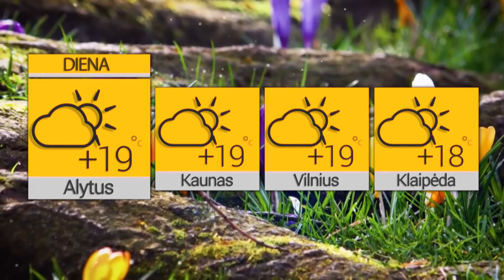2022 07 15 Orai